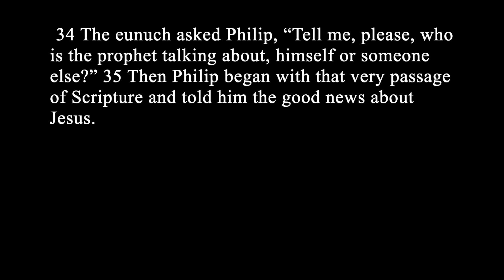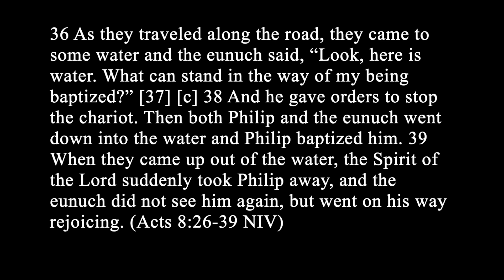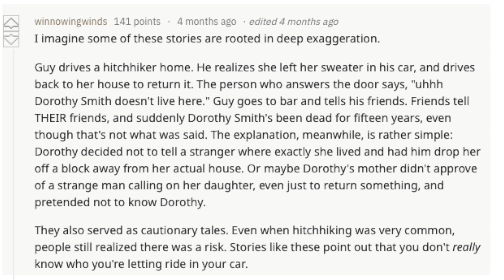The vanishing hitchhiker legend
Exploring the famous legend of the so-called "vanishing hitchhiker"

One book I didn’t mention in the video but was worth bringing up is The Vanishing Hitchhiker: American Urban Legends and Their Meanings by Jan Harold Brunvand. He’s written several similar books (but this was his first), and you’ll hear his name come up quite a bit in online discussions about urban legends.